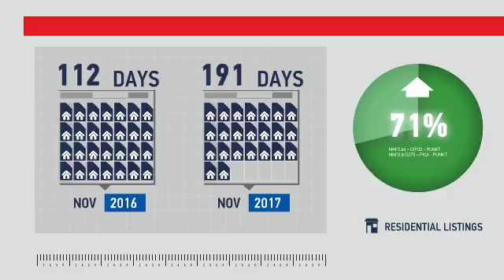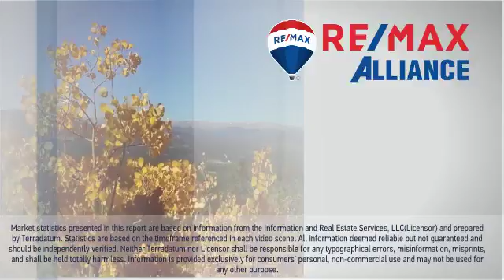Platteville,CO, Real Estate Market Update from REMAX Alliance,December, 2017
REMAX Alliance Video Update recapping market activity within Platteville, CO, during the month of December, 2017